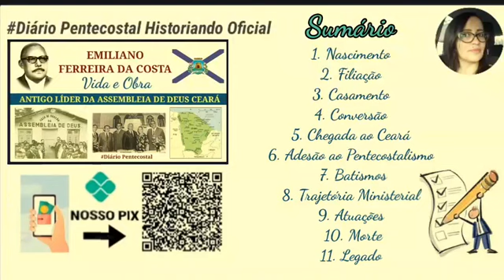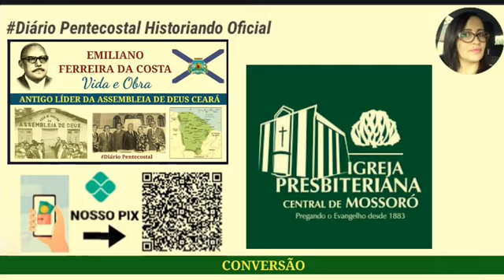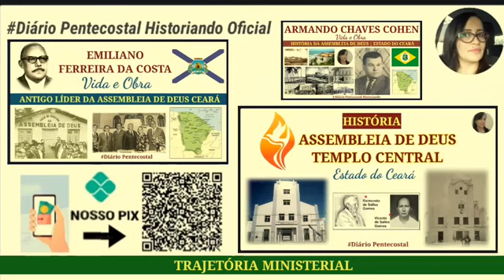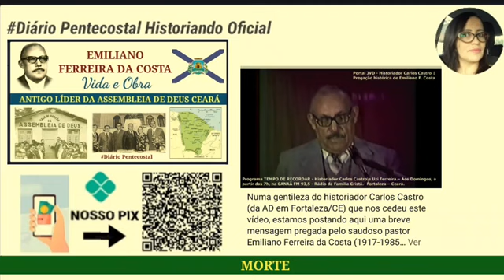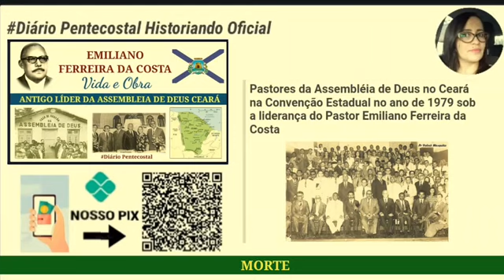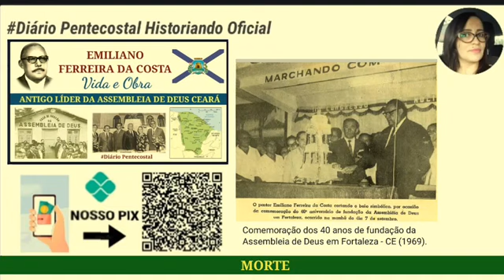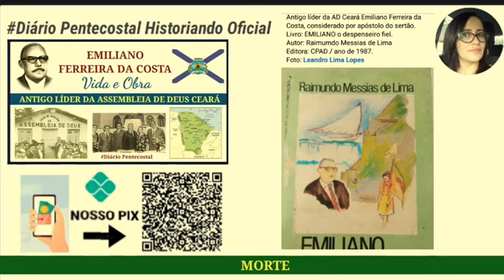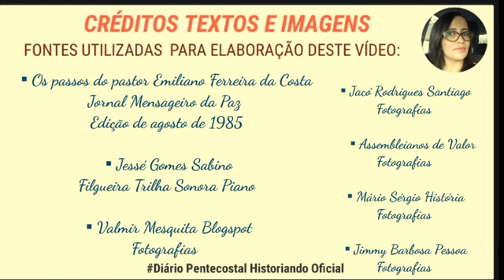3. EMILIANO FERREIRA DA COSTA O PASTOR ENVOLVIDO NO CONFLITO NA ASSEMBLEIA DE DEUS NO CEARÁ ANOS 60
Neste vídeo, uma breve biografia do 7° Pastor-Presidente da Assembleia de Deus no Estado do Ceará Emiliano Ferreira da Costa:
▪Nascimento
▪Filiação
▪Casamento
▪ Conversão
▪ Chegada em Ceará
▪Adesão ao Pentecostalismo
▪Conversão e Batismos
▪Trajetória Ministerial
▪Atuações
▪Morte
▪Legado